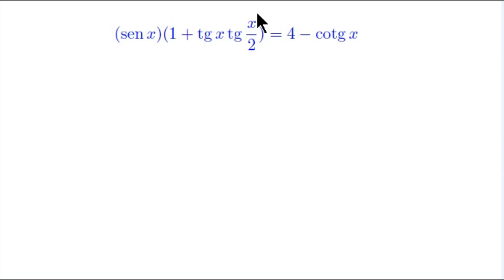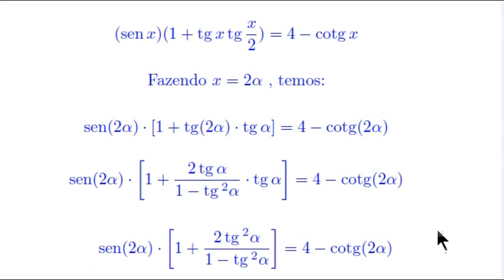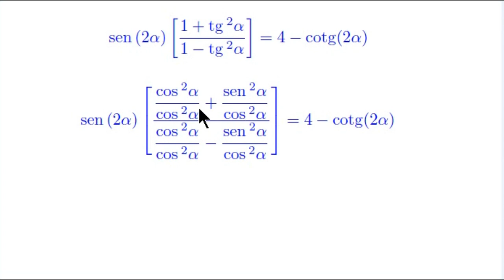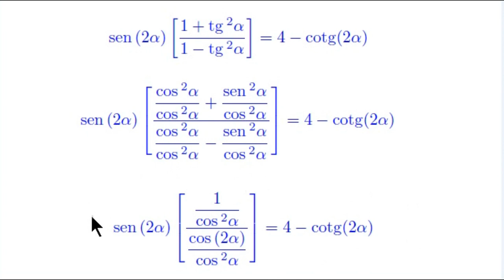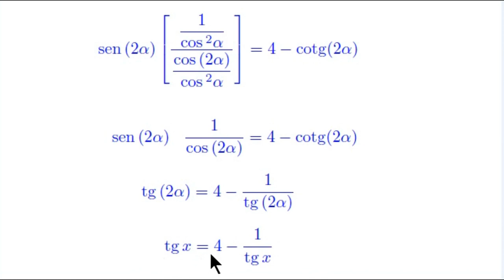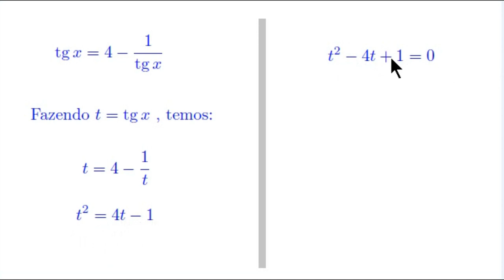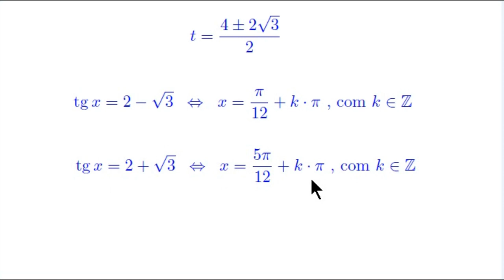Equação Trigonométrica - IME 2016 - Discursiva - 5ª Questão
Determine o conjunto solução da equação:

(sen(x)) (1+tg(x)tg(x/2)) = 4-cotg(x)